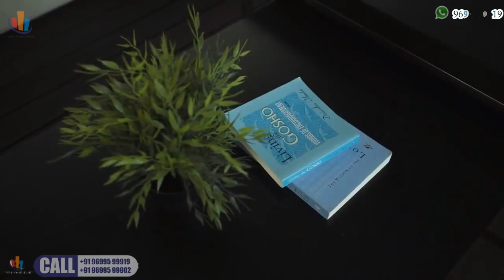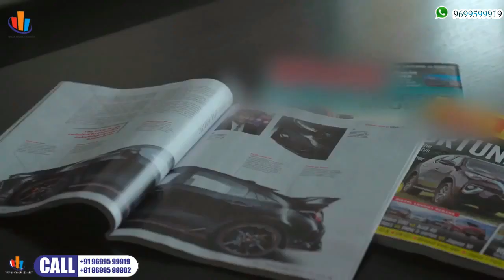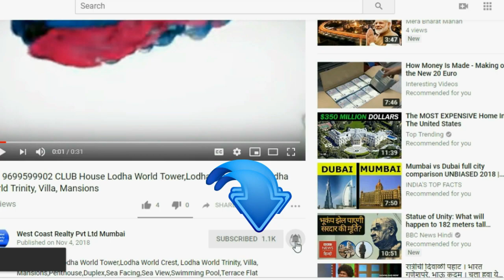John Abraham (Actor)Bollywood Star John Abraham's Seafacing Duplex Penthouse Carter Road Bandra